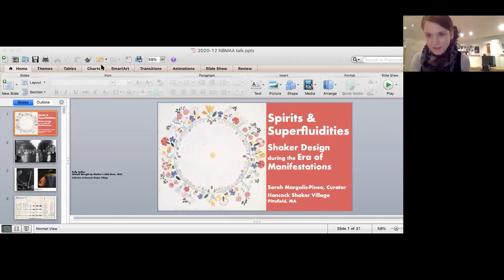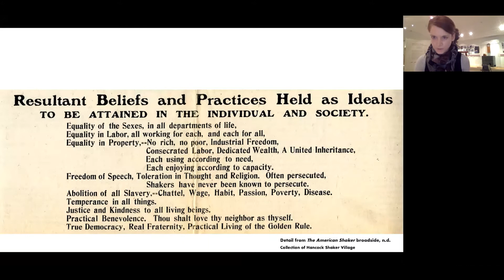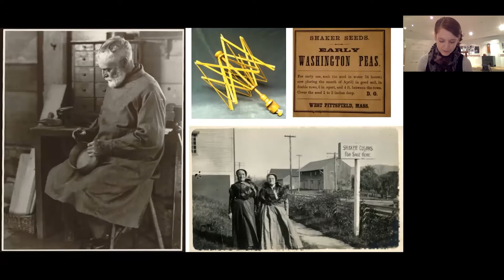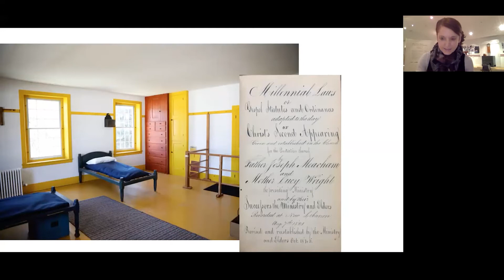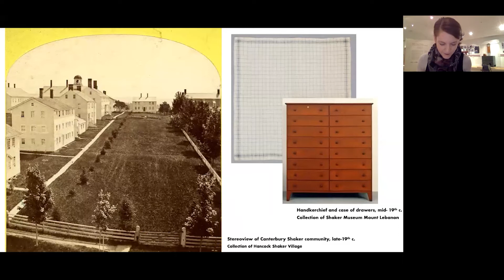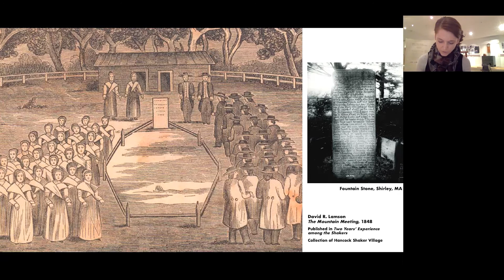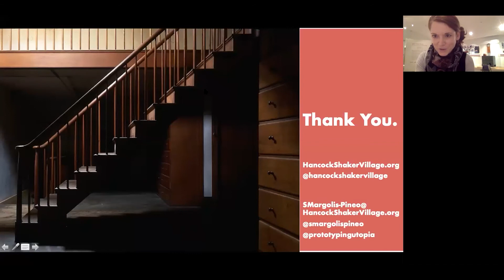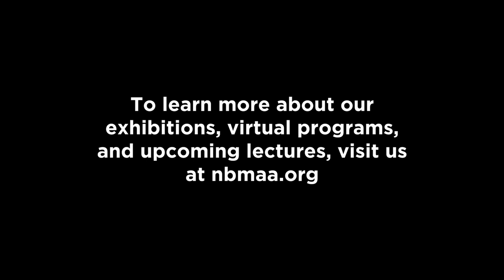Gallery Talk | Anything But Simple with Sarah Margolis-Pineo, Curator, Hancock Shaker Village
This gallery talk with Sarah Margolis-Pineo, Curator of the Hancock Shaker Village, is in conjunction with our current exhibition "Anything but Simple: Shaker Gift Drawings and the Women Who Made Them" which is currently on view until January 10, 2021.

To learn more about this exhibition and our other programs, visit us at nbmaa.org.